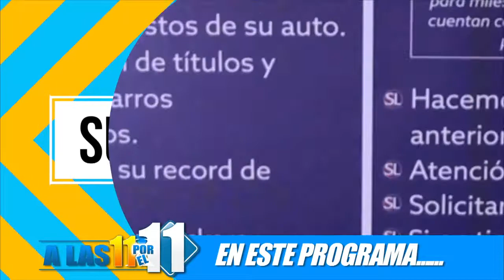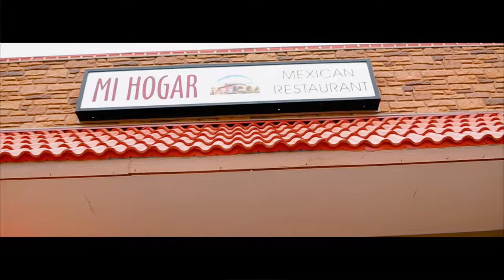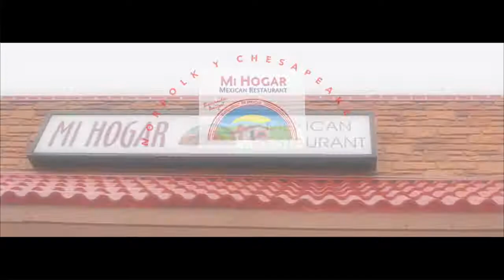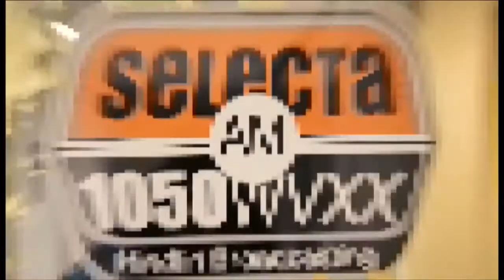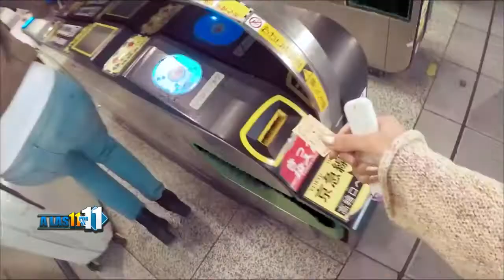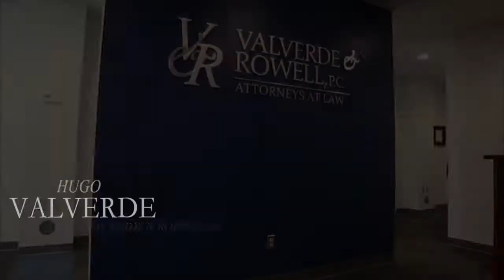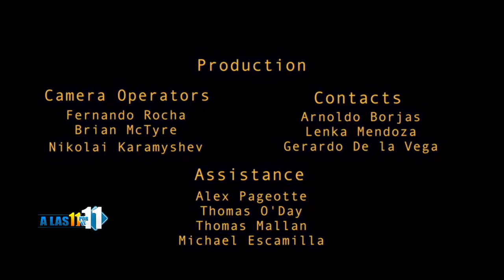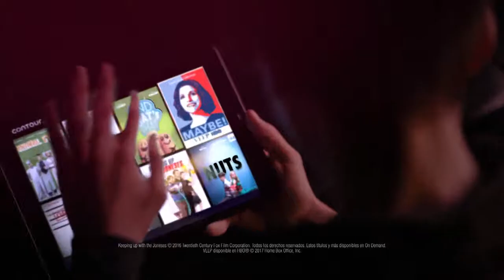A las 11 por el 11 - Show #320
Tu programa de los sábados te trae toda la información que necesita saber en tu Ciudad. La organización VACOLAO, nos cuenta historias de vida de nuestros latinos nuestra familias viviendo en este país y nuestros hijos americanos y su experiencia como hijos de padres inmigrantes. La tragedia sucedida en Manchester Inglaterra, sus víctimas y todo lo ocurrido. Un nuevo aparato que promete ser el traductor de todas las personas que quieran viajar alrededor del mundo no te pierdas toda la información sobre Ili.